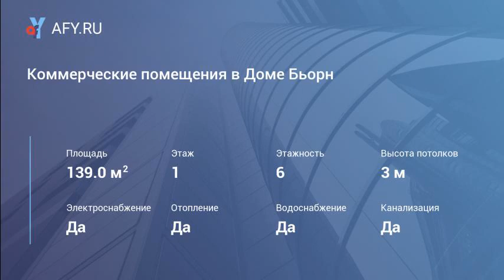Коммерческие помещения в Доме Бьорн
Цена: 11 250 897 Руб.
Всего четыре коммерческих помещения в новом строящемся доме "Бьорн" от надёжного, умного застройщика орсо-групп. В историческом центре Перми на улице Петропавловской 13 а. Дом рассчитан всего на 30 квартир. В продаже всего четыре помещения для размещения коммерческих объектов. 1. площадью 139 кв.м.- стоимость - 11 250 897 руб, 2. площадь 74 кв.м.- стоимость - 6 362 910 рублей, 3. площадь 168 кв.м.- стоимость - 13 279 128 руб, 4. площадь 69 кв.м.-стоимость 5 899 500 руб. Планировка во вложении. Условия индивидуально рассматриваются, возможна рассрочка, коммерческая ипотека. По всем вопросам обращайтесь